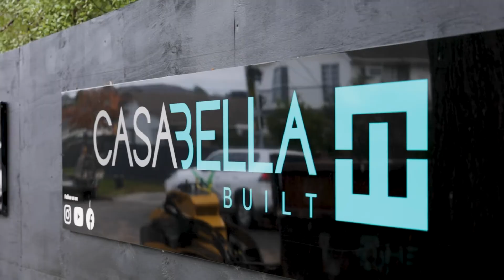Site update for Casabella Built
This video showcases a site update we provide to construction companies